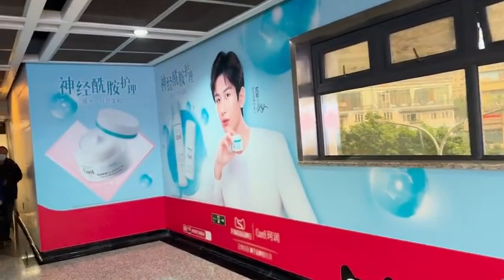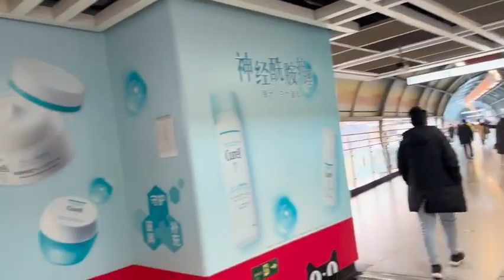thànhnghị thanhnghi chengyi curel